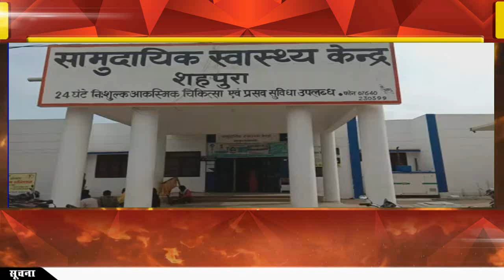हाईटेंशन तार की चपेट में आया स्टील बेल्डिंग का कार्य कर रहा युवक, मौके पर हुई मौत